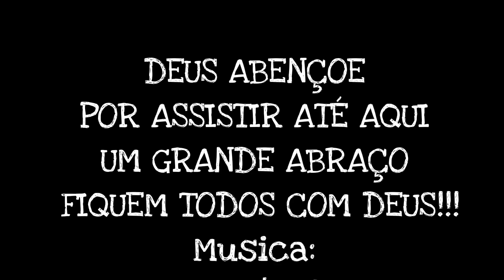FISCAL DA RECEITA FEDERAL DEU SINAL PRA EU ENCOSTAR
O dia a dia de um caçambeiro por
Curitiba e região Metropolitana!!!